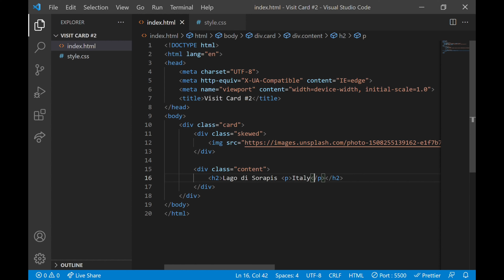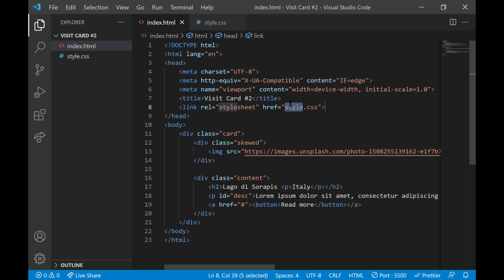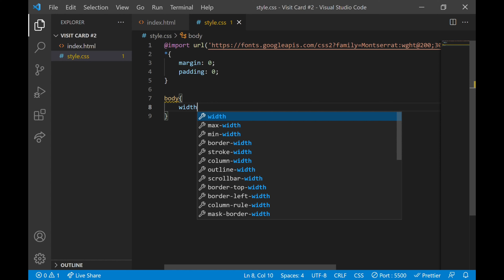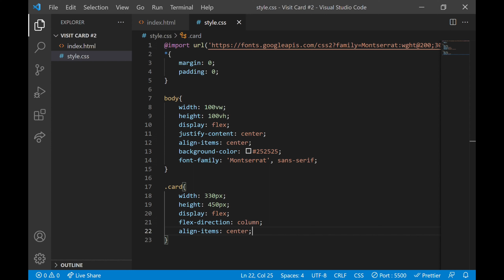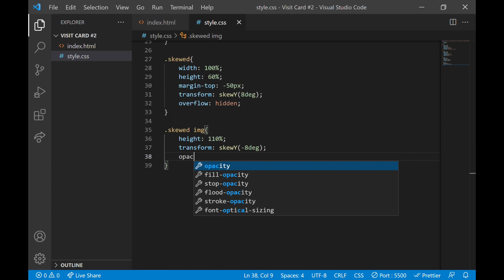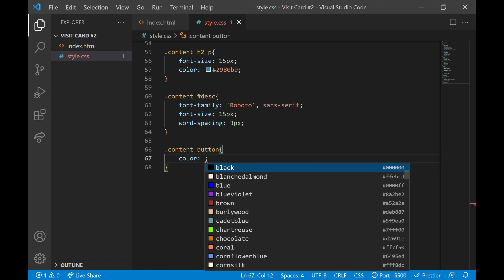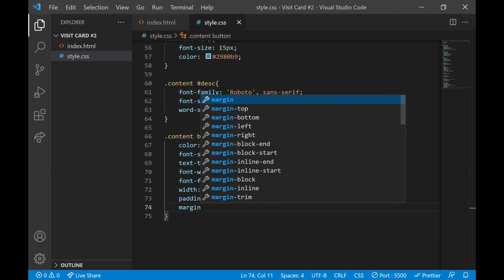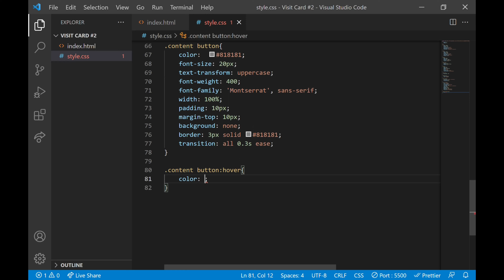Visit Card #2 | Ideas | HTML & CSS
Making a visit card with flexbox!